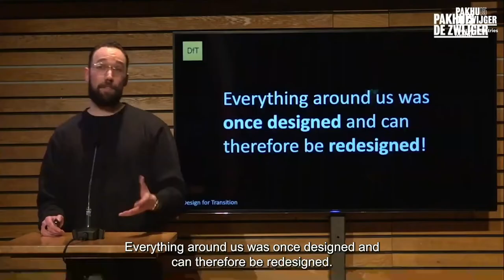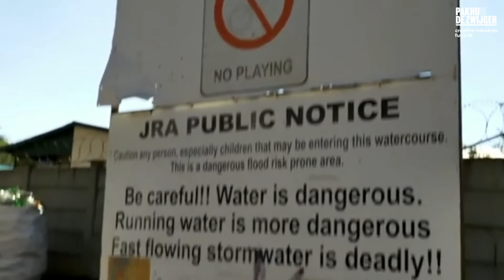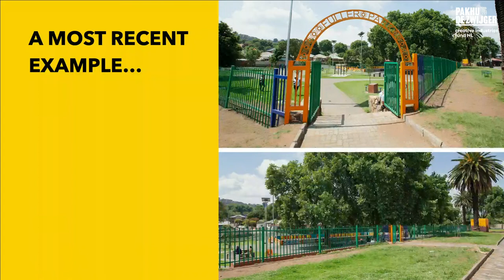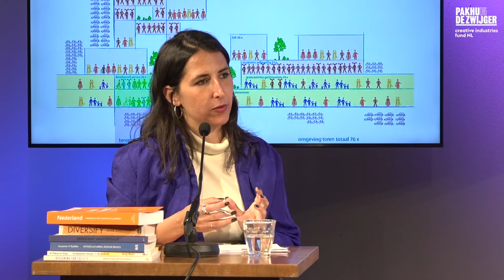Designing Cities For All #31: Together We Design: Navigating Barriers and Conflicts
Part 2: Exploring the conflicting interests, systematic barriers, and power dynamics in co-design.

Overused terms like participation, engagement, co-creation, involvement, and inclusion, to name a few, have always been a matter of concern in designing cities. However, what does intentional participatory design mean? And why should we practice it? These questions are often neglected in discussions on designing cities for all. In this series, we aim to rethink the city for and by everyone by discussing who the designer is, what barriers and challenges are to shift from the user to co-designer, and how to make a true impact. With designers, researchers, practitioners, and policymakers, we will dive into the different components of participatory design within spaces, products, policies, and systems.

During this programme, Shay Raviv – curator at Inclusive Society, co-founder of de Voorkamer and long-time DCFA advocate – will facilitate the conversation as well as share her own experience and expertise.